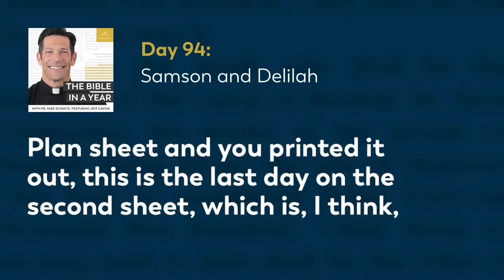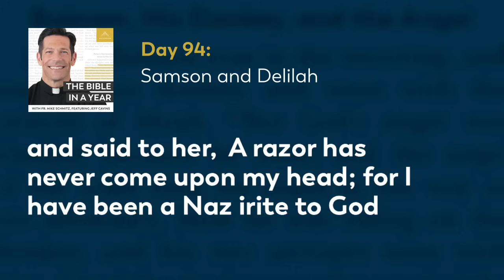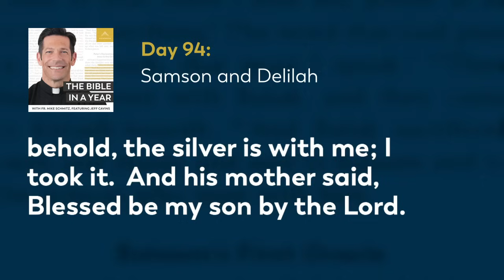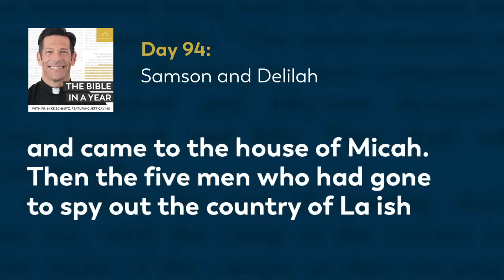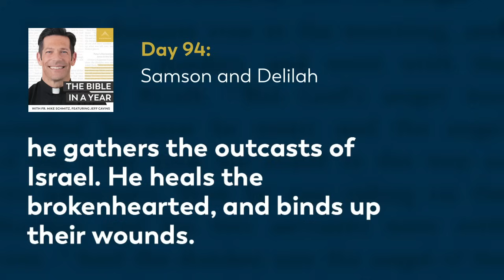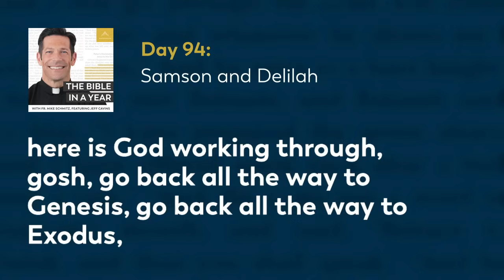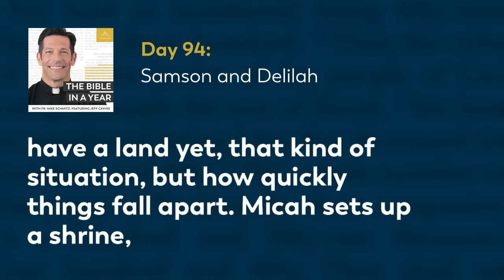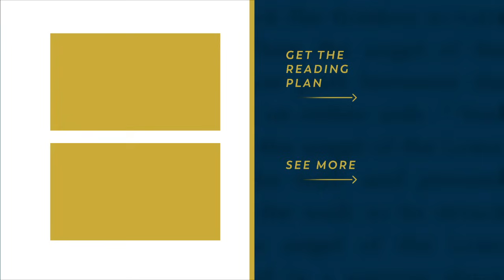Day 94: Samson and Delilah — The Bible in a Year (with Fr. Mike Schmitz)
📖 Follow along with the official Bible in a Year Reading Plan

Today we follow two stories of betrayal with Samson and Delilah and Micah and the Levite. Fr. Mike also explains why Judges is the best example of how God can use broken people to do his will. The reading are Judges 16-18 and Psalm 147.

We hear everyday from our community how The Bible in a Year helps to capture hearts and souls for Christ. While we’re happy to make it free to our audience, it’s not free to create! It takes a significant investment to produce the podcast and distribute it free-of-cost to the public. You can make a gift of financial support to help defray these costs and enable us to keep bringing evangelizing digital media to all those searching for God Thank you for your support.

—  SOCIAL MEDIA  —

—  BULLDOG CATHOLIC  —